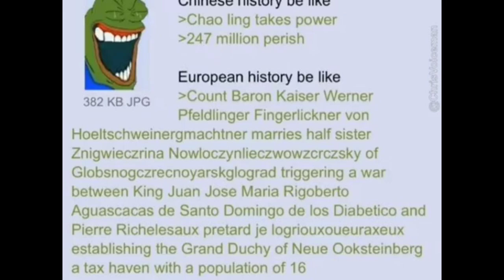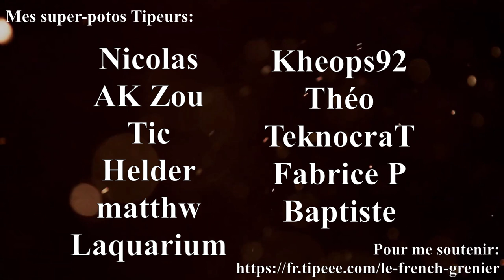J'EN PERDS LES MAINS! - SAFN 49 - Cal. .30-06 SPG - Cat. C-1-a)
Trash incoming.

Merci à "Made in Linthal" pour le prêt de l'arme.